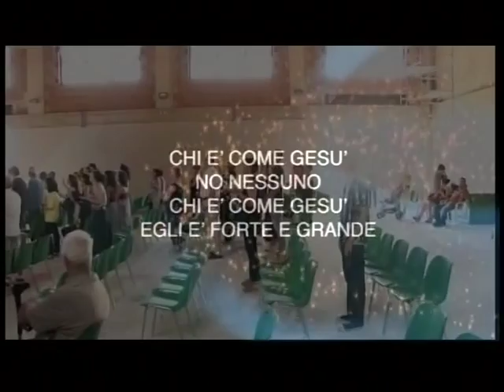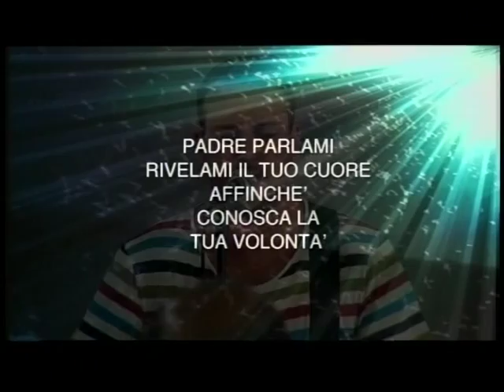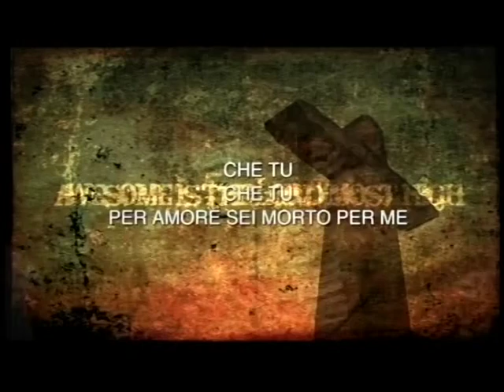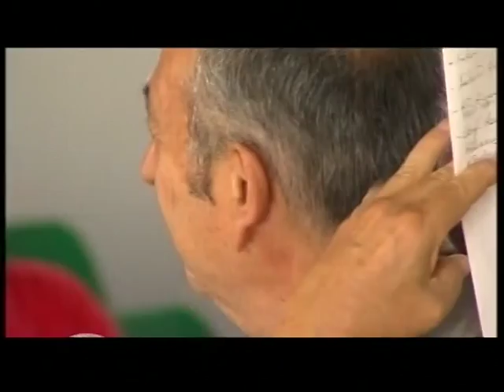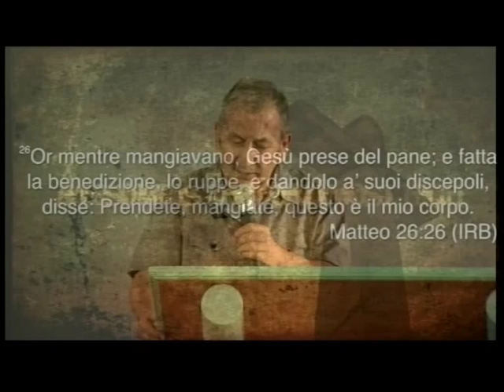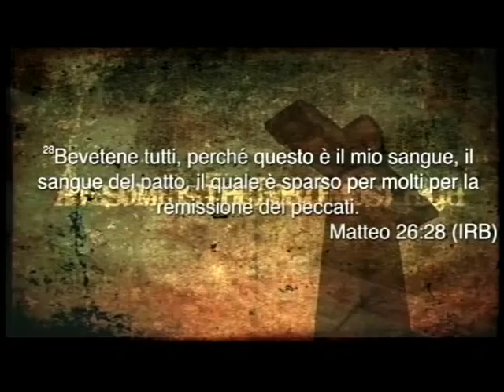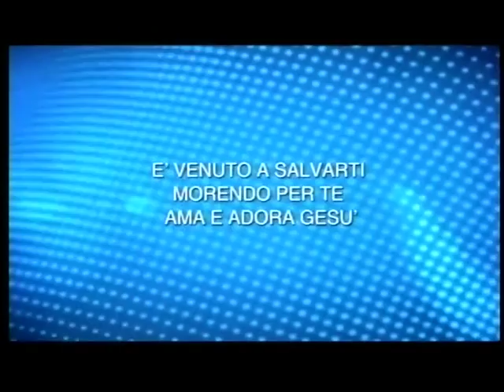La Sposa di Cristo 02/08/15